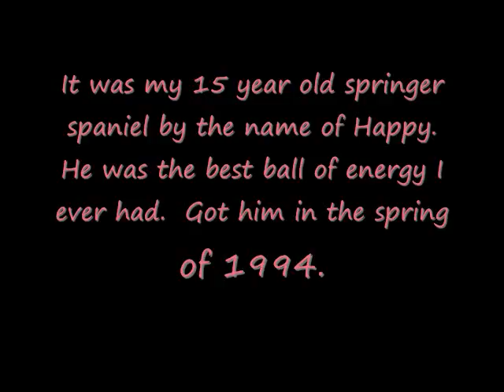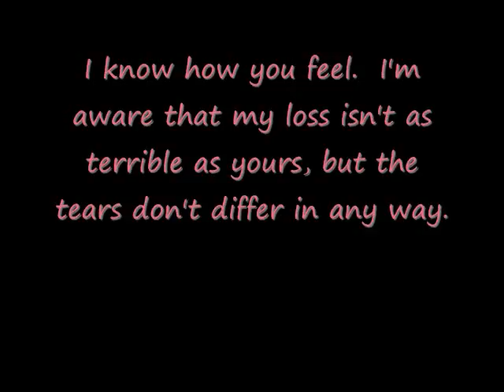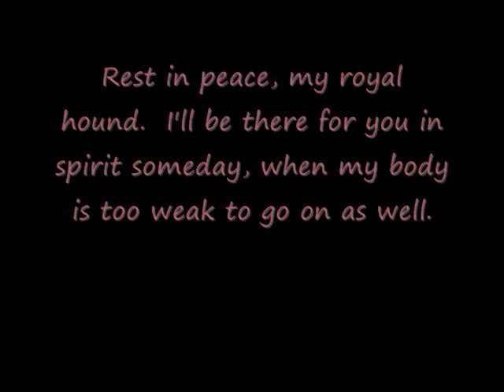Rest in peace Happy. 1993-2008.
Man, this news isn't easy for me to tell.  Today, my dog Happy had to be put down due to ripe old age.  I'm glad he lived as long as he did, but nothing can last forever.  Only good comments please.  Music used in this video can be found . Captpan6, I'm sorry if you lost your dog as well.  I can't believe my visit had to be one of bad news.